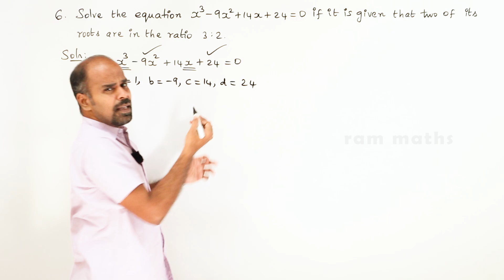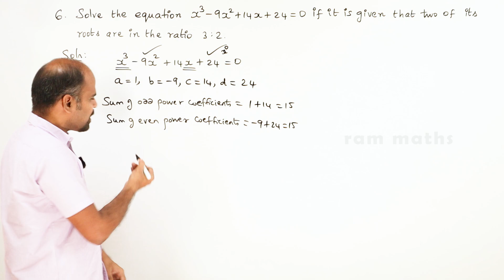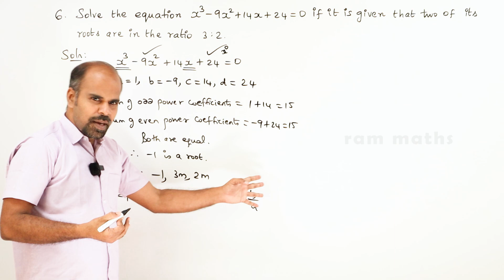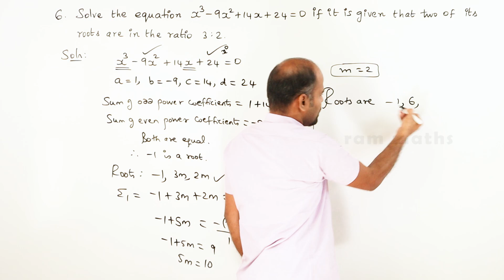12th | ex. 3.1 | Q.No. 6 | Theory of Equations | State Board | ram maths